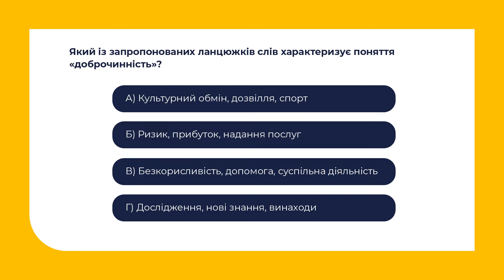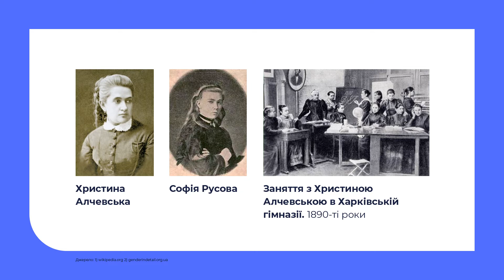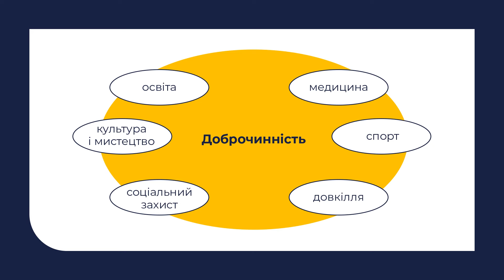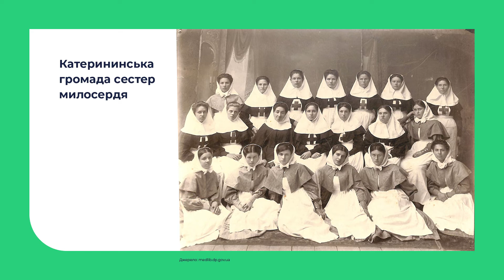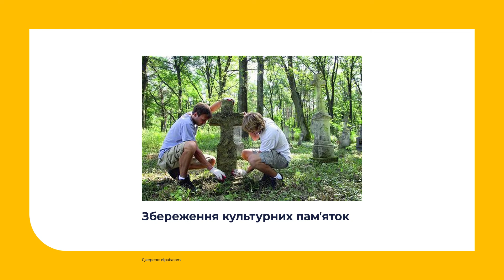Історія. Громадянська освіта. Доброчинність і волонтерство: історія і сучасність